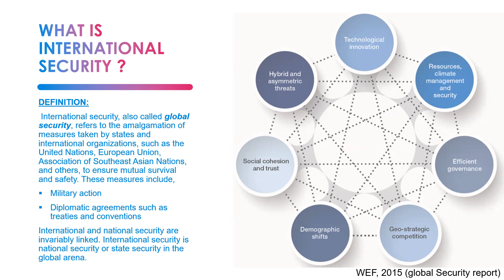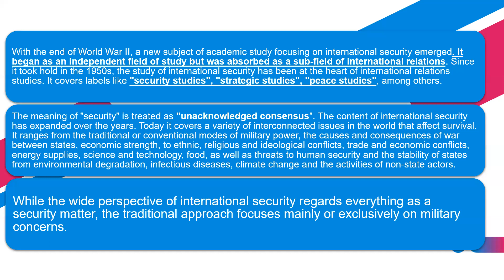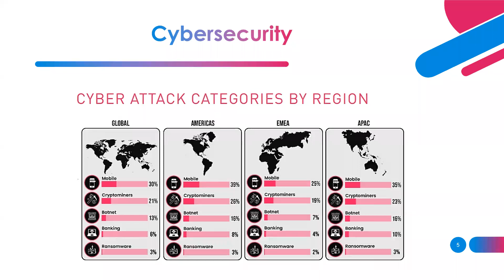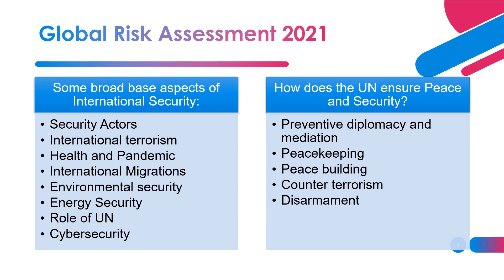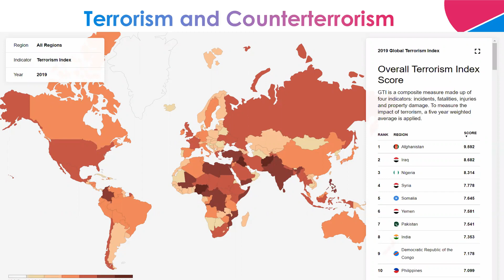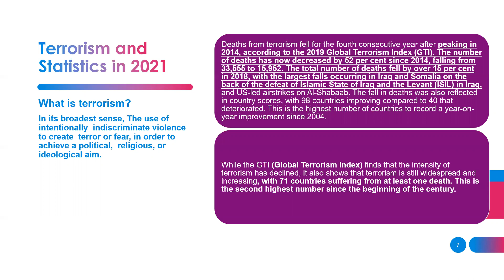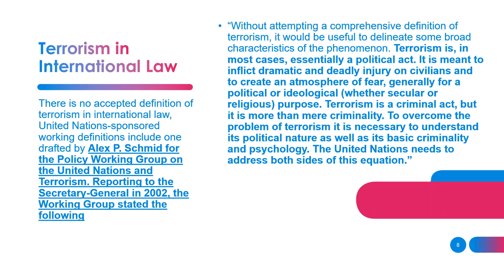Current Affairs for CSS/PMS Lecture 3 What is International Security?